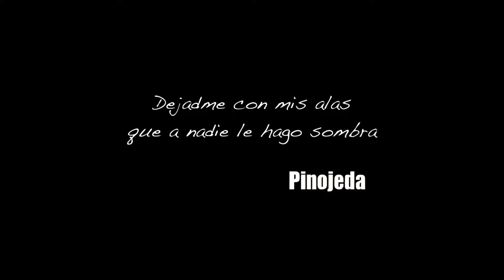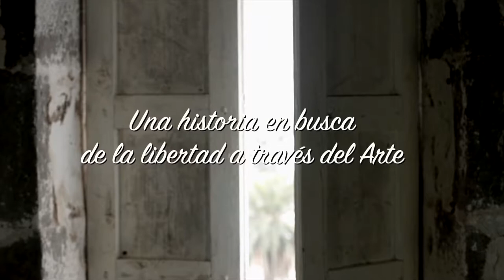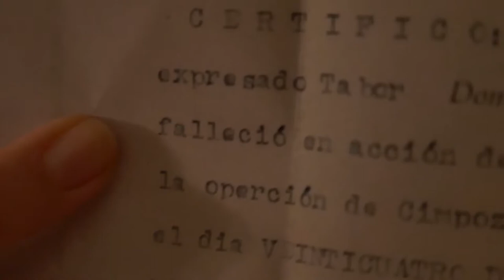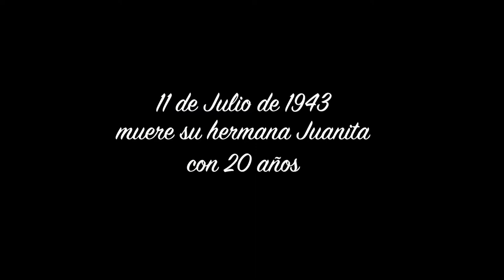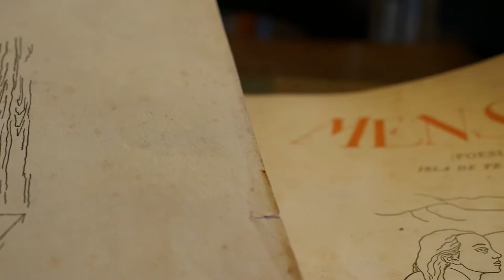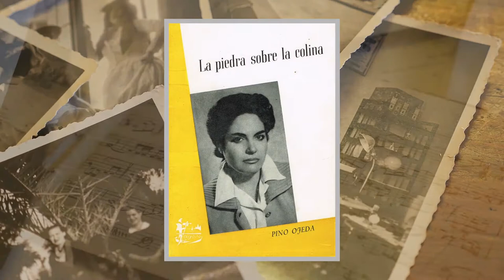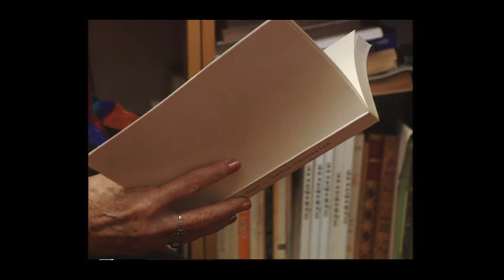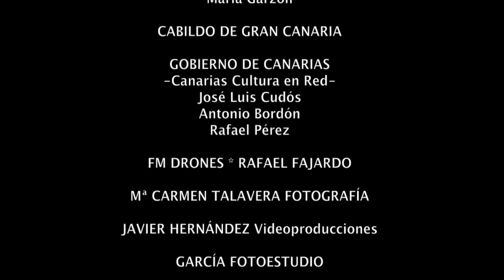La Habitación del fondo